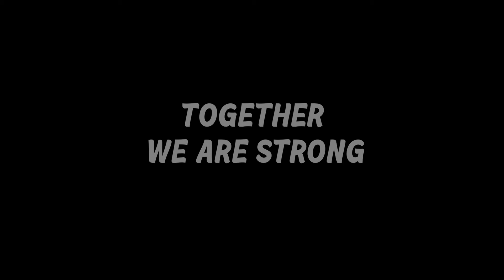STOP MOTION PROJECT | 2GETHER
Stop motion yang mengisahkan tentang 2 ekor bear yang selalu bergaduh ketika berjumpa. Pada suatu hari raksaksa tangan muncul dan 2 ekor bear bergabung untuk mengalahkan raksaksa tangan tersebut